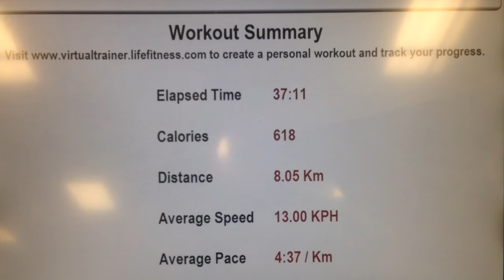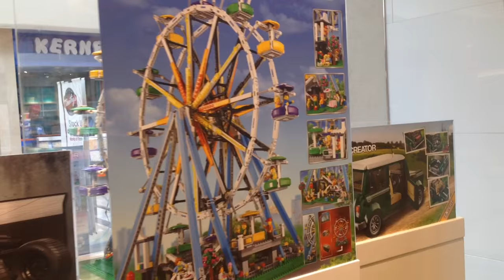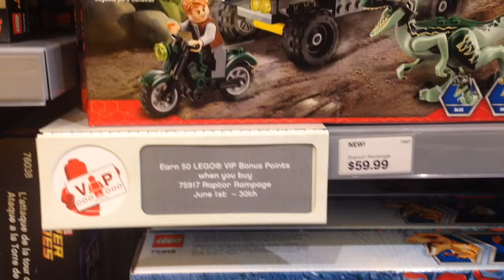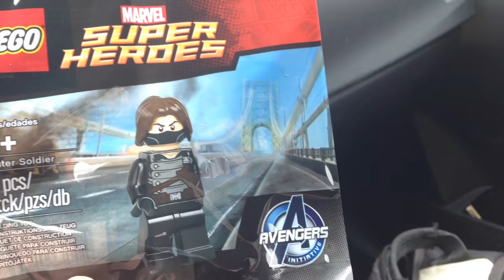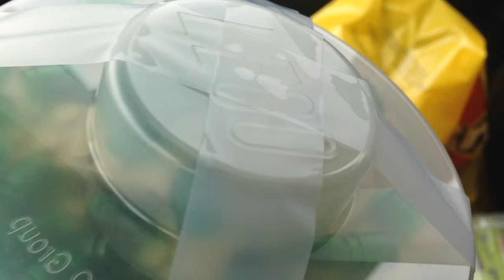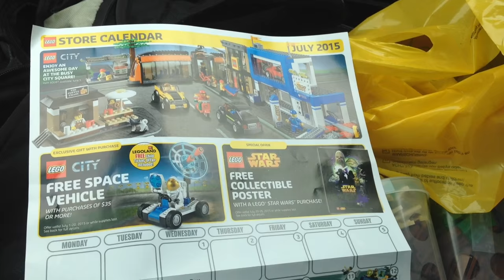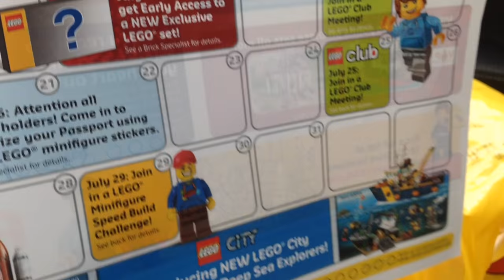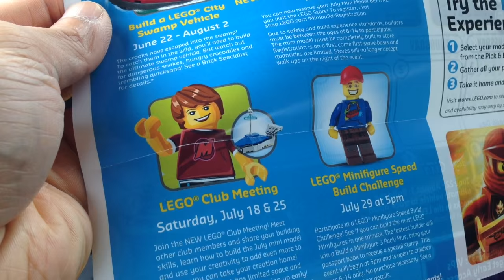Lego Shopping - Daily VLOG #120 (June 1/15)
Nik goes shopping at the Lego Store.  Maria, Tristan, Mason, Hayden and Wawa drive home from New Jersey